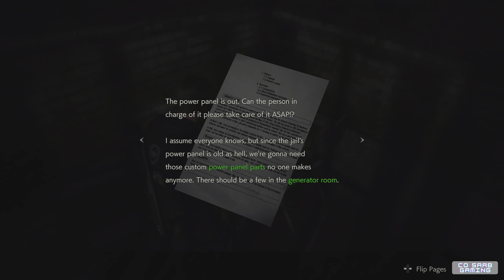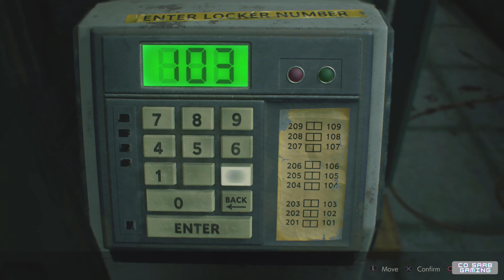RESIDENT EVIL 2 REMAKE Walkthrough Gameplay Part 5 - (RE2 LEON)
Resident Evil 2 Remake Leon Part 5 Gameplay Walkthrough PS5 Xbox Series X PC No Commentary 4K 60fps HD let's play playthrough review guide Showcasing all boss fights / boss fights, all cutscenes movie edition, upgrades, best moments, outfits / costumes, all characters, side missions, final boss and true ending, secret ending.